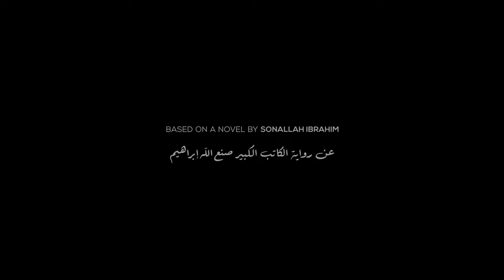SHARAF (a film by Samir Nasr) | Teaser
Out now in cinemas in Luxembourg!

SHARAF, based on Sonallah Ibrahim's famous novel, is the story of a modern Candide in a dystopian Arab World. When Sharaf kills a man in self defence and is put in jail, he has to wake up from his dreams of wealth and consumption. The microcosm of prison mirrors the complex situation of Arab societies living under dictatorship and poverty, dependent on an unjust global economic system. Sharaf decides to achieve his own social advancement behind prison bars. But he will have to pay a very high price for it.